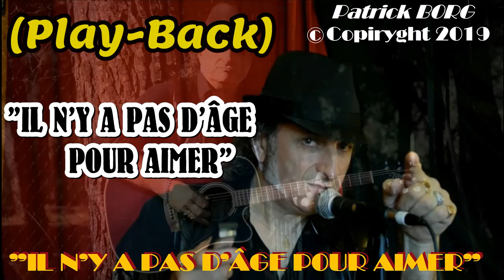Patrick BORG (play-back) De "IL N'Y A PAS D'AGE POUR AIMER" (Play-Back)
Author-Composer-Performer; Patrick BORG.
There is no age in Love,
In time engraved forever,
Well present all our feelings,
For God’s sake, since the dawn of time ...

I knew deep down,
That he was waiting for you,
To see you together,
What a joy my friends are ...

Alone all these years,
Thinking the dream gone,
You didn’t believe it at all,
And suddenly everything goes crazy ...

When he’s against you,
I feel your heart moving,
You don’t think about anything anymore,
And serene, you feel good ...

There is no age to love,
Respect, Tenderness, Humility,
Ingredients of longevity,
For you well deserved ...

Enjoy your 60 years,
You are now a partner,
And from the bottom of my heart,

If you ever love her to die,
For better or for worse,
Receive all my loving Love,
For eternity plus one day ...
.Patrick !
Français
Il n'y a pas d'âge à l'Amour,
Dans le temps gravé pour toujours,
Bien présent tous nos sentiments,
Bon sang depuis la nuit des temps ...

Je savais au fond de moi,
Qu'il n'attendait que toi,
Vous voir la réunis,
Quel bonheur mes ami(e)s ...

Bien seules toutes ces années,
Pensant le rêve envolé,
Tu n'y croyais plus du tout,
Et d'un coup tout devient fou ...

Quand il est contre toi,
Je sens ton cœur en émoi,
Tu ne penses plus à rien,
Et sereine, tu te sens bien ...

Il n'y a pas d'âge pour aimer,
Respect, Tendresse, Humilité,
Ingrédients de longévité,
Pour toi amplement mérités ...

Profitez en sexagénaire,
Vous êtes maintenant partenaire,
Et du plus profond de mon cœur,
Je vous transmets mes vœux de bonheur ...

Si un jour tu l' Aime à mourir,
Pour le meilleur et le pire,
Recevez tout mon tendre Amour,
Durant l'éternité plus un jour ...
.Patrick !